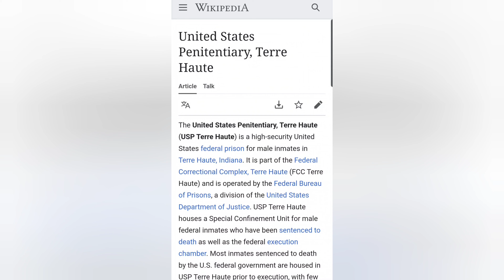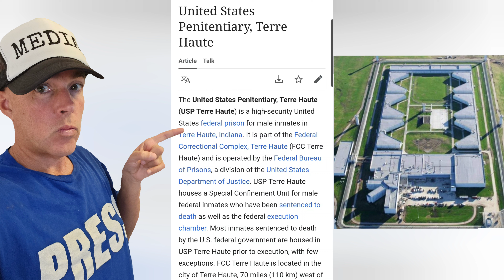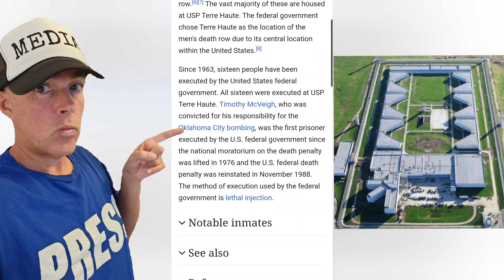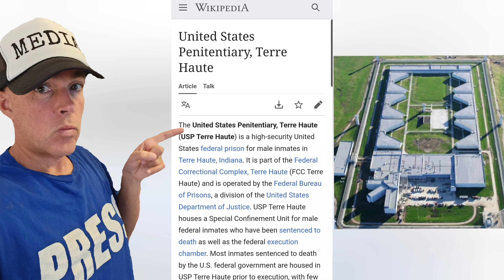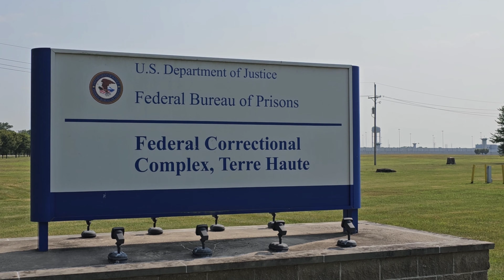DEATH ROW UNIT. Federal Bureau of Prisons. Terre Haute Indiana.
I am in Terre Haute Indiana. Giving you information about the Death Row unit here. Federal Bureau of Prisons.